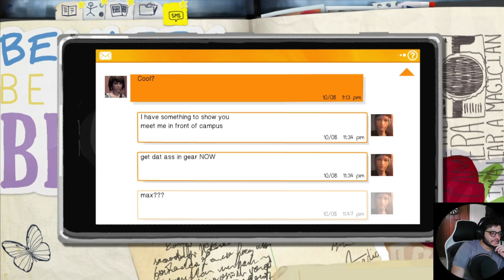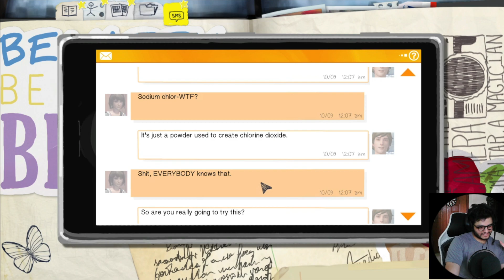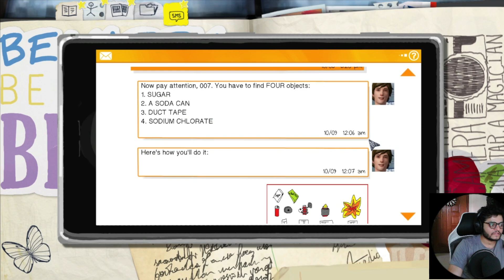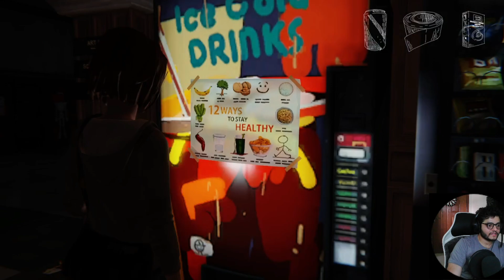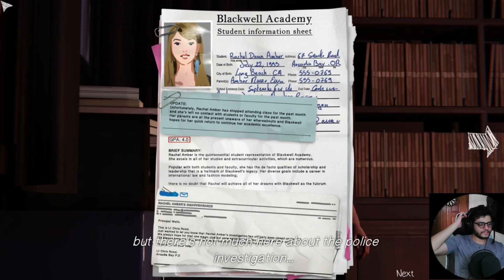Life is strange season 1 episode 3 [Story in Urdu]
So guys life is strange season 1 episode 3 is getting suspicious. It seems like everyone is hiding some kind of secrets and they don't wanna share with anyone. And till now we just got to know that David and Nathan are linked with each other and they accused innocent Ratchel that she is involved in drugs and all but according to Chloe she's not that type of girl. As you guys know this is not the complete episode 3 of season 1. the story of Life is strange will reveal more secrets as we further proceed on.